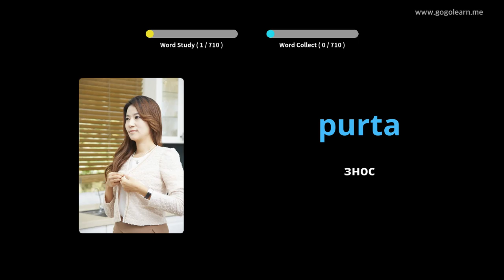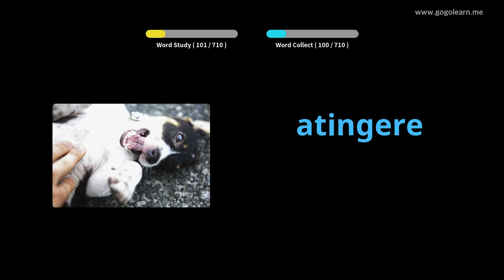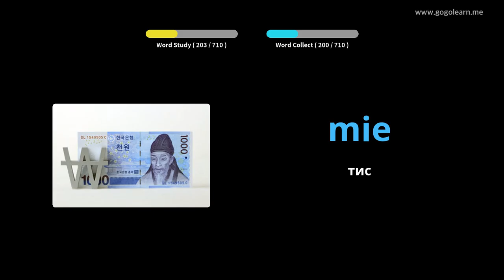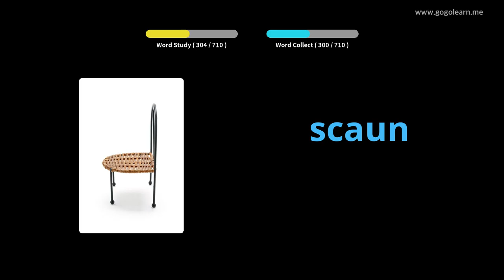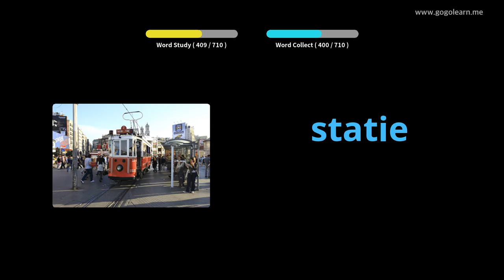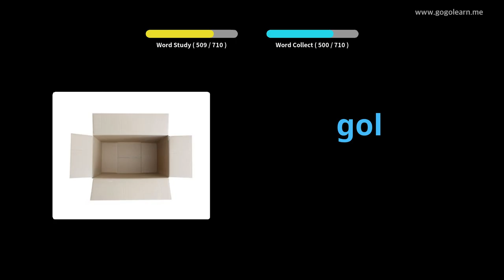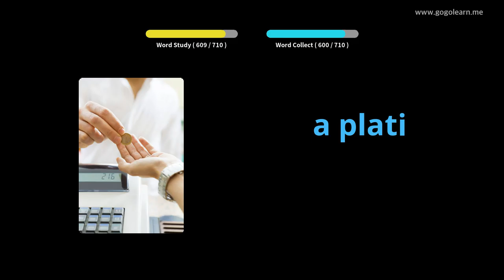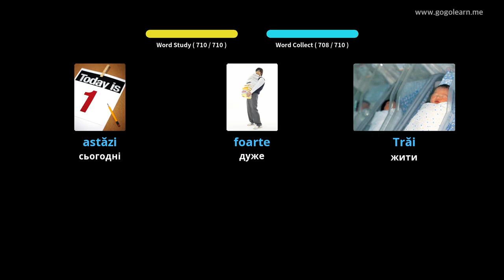Діти румунської лексики | Golearn